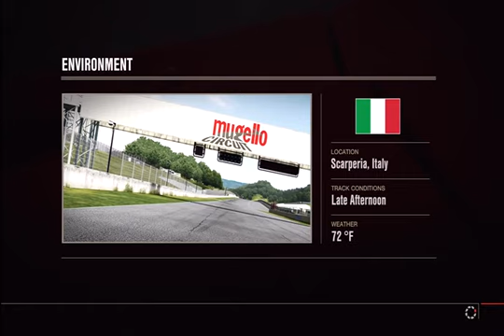How to make friends Circuit Racing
using raptors in circuit racing making only 2 out of 15 or so finsih